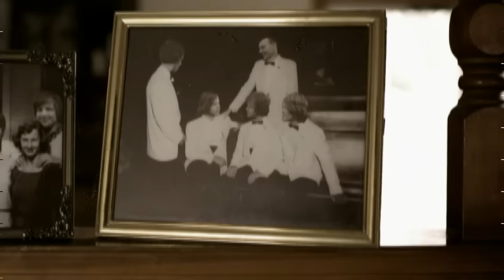Cage The Elephant - Shake Me Down (Official Video)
Official music video for ”Shake Me Down” by Cage the Elephant

Lyrics:
I'll keep my eyes fixed on the sun
Turn back now, it's time for me to let go
Way down, had to find a place to lay low
Lamp shade, turned around into a light post